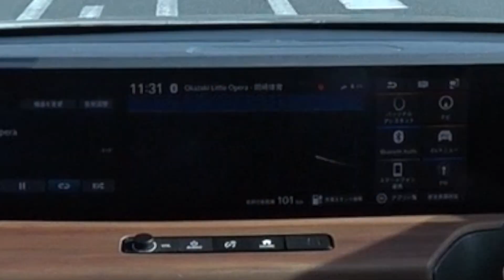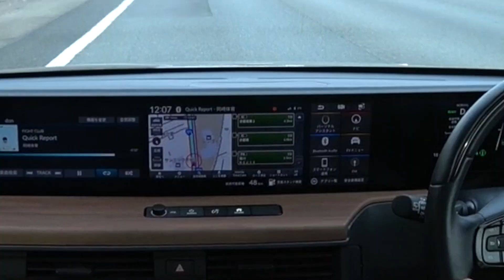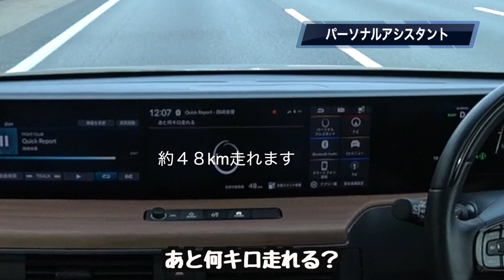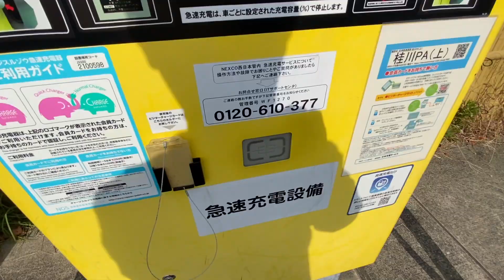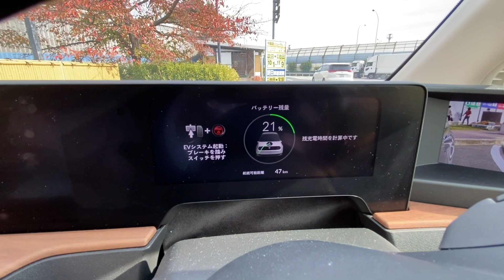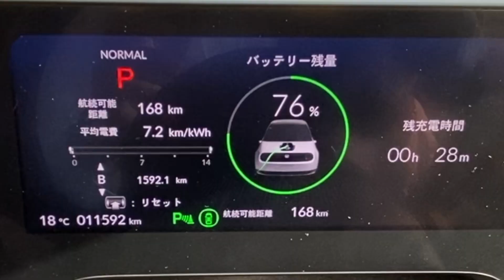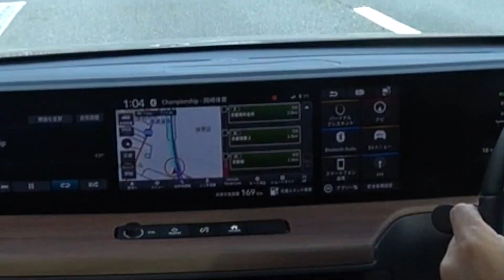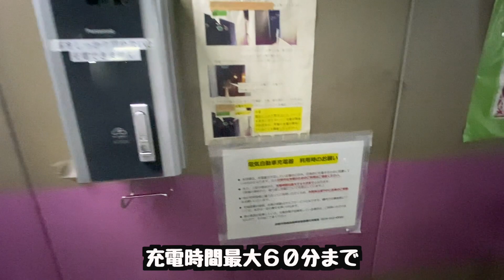Honda e EV乗っていろいろ分かった事や実体験レビュー